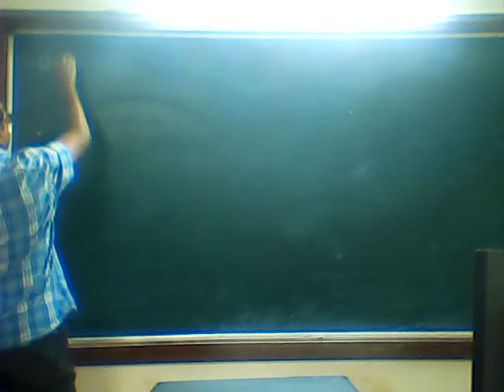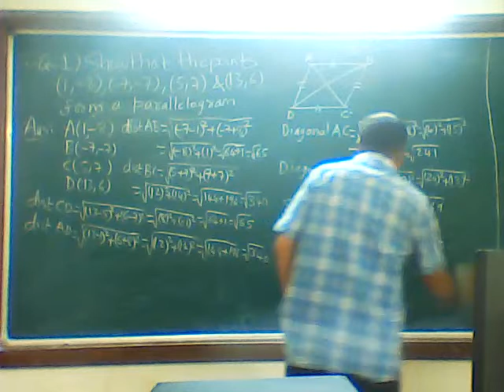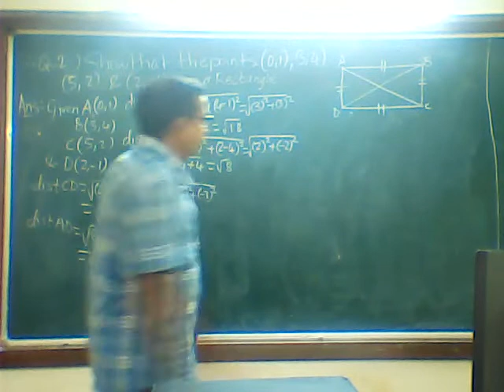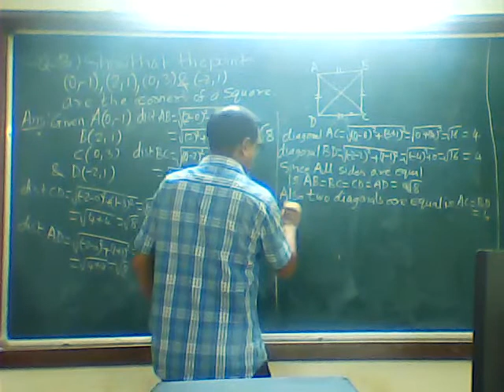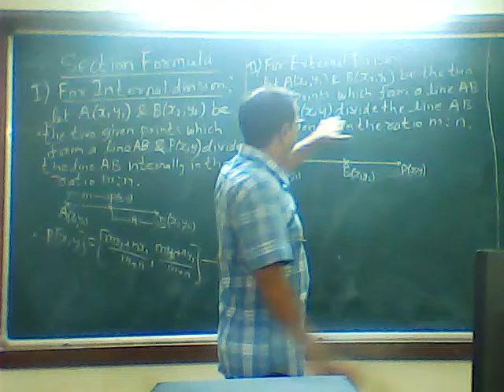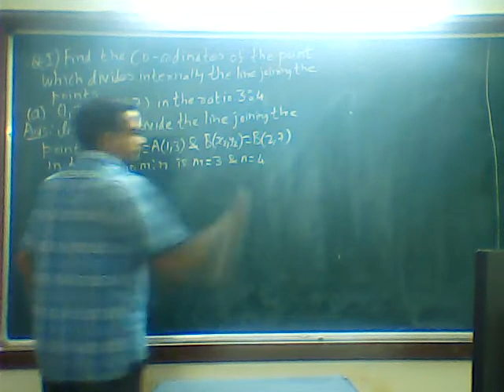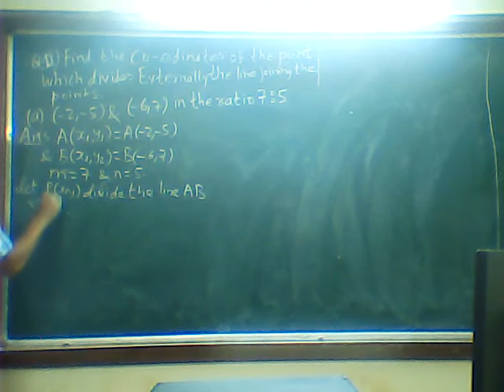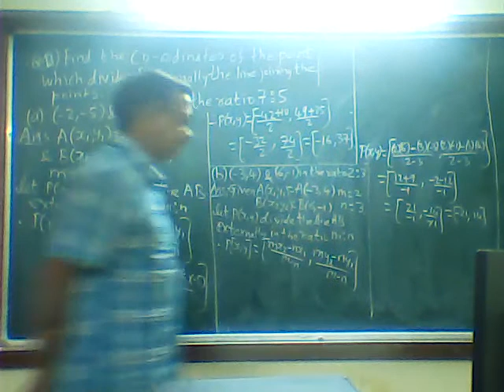Maths : Co-ordinate Geometry part 3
Class: BCA 1st Sem
Subject: Maths
Concept: Section Formula